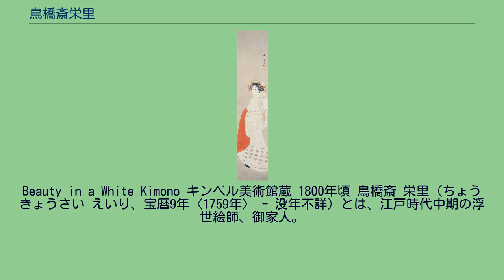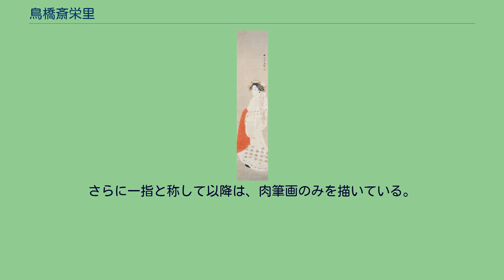鳥橋斎栄里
Beauty in a White Kimono キンベル美術館蔵 1800年頃 鳥橋斎 栄里（ちょうきょうさい えいり、宝暦9年〈1759年〉 - 没年不詳）とは、江戸時代中期の浮世絵師、御家人。
鳥文斎栄之の門人。
栄之門人の中では鳥高斎栄昌に次ぐ高弟である。
姓は宇田川、名は忠春。
通称は鉄蔵、五左衛門。
鳥橋斎栄里、鳲鳩斎（しきゅうさい）栄里、勿用斎永犂、武川亭永艃、礫川亭永理、礫川亭永犂、礫川亭ヱひり、礫川亭一指、小石一指、小石堂一指と号す。
『諸家人名江戸方角分』の小石川の部に、「永理 礫川 又一指ト改 丸田橋 宇田川五左ヱ門」とあるので、この「永理」と栄里（一指）は同一人とされる。
宝暦9年（1759年）、幡野一郎兵衛春郷の三男として小石川に生まれ、安永3年（1774年）に宇田川左京忠繁の養子となって宇田川家の家督を継いだ。
家禄は蔵米150俵で、栄之と同じ小普請溝口十番組に属していた。
初作は天明8年（1788年）の洒落本『青楼五雁金』の挿絵で、この時の落款は「永理」である。
並行して「栄里」と称し、寛政8年（1796年）頃まで錦絵22点と、肉筆美人画などを描いた。
栄里期の錦絵では、同門の鳥高斎栄昌、栄烏と共作した「郭中美人競」が著名で、越前屋唐土、鶴屋かしく、丸屋九重の3点を栄里が描いた。
他に「二代目富本豊前掾」と「山東京伝」の肖像画は、背景に黒雲母摺りを使用し、東洲斎写楽ほど個性的な描写ではないが、人物の風格をよく把握した作品で、栄里の名前を忘れえぬ物にしたといえるほどの傑作にあげられる。
他に美人画では、「三ケ之津草嫁美人合」や「青楼美人斉富」などを描いている。
また栄里時代の肉筆画「美人図」は足元に置かれた三味線によって、この立ち美人が芸妓であることがわかる。
着物は白地に桜花が胡粉で盛り上げて描かれている。
栄之風の長身美人であるが、顔を横に向けて細い首を見せないため、安定した姿を示している。
その後、錦絵「大もんじや内多が袖」に、礫川亭永犂画と落款している。
この作品に描かれた人物は、顔立ちがやや頬のこけた感じが見受けられる。
また、同じく礫川亭永犂画の落款のある肉筆画「桜下遊女図」に描かれた遊女は、ふっくらとした顔立ちをしており、衣服のひだの表現には金泥線を使い丁寧に描かれているため、錦絵よりも以前の作品であるといえる。
さらに、肉筆画「見立琴高仙人図」に、礫川亭永艃冩と款しており、画風にも栄之の影響が見られ、栄里落款の美人画に酷似している。
その後、文化元年（1804年）に作画をした十返舎一九の黄表紙『風薫婦仇討』の挿絵や、文化4年（1807年）に絵入狂歌本『狂歌蓬莱集』などには「永艃」と款しており、「永艃」の落款で錦絵、肉筆画、黄表紙の挿絵などを手がけた。
さらに一指と称して以降は、肉筆画のみを描いている。